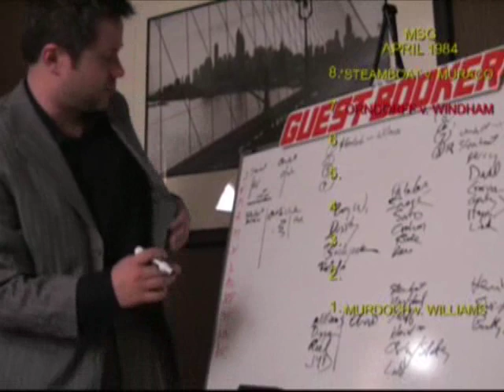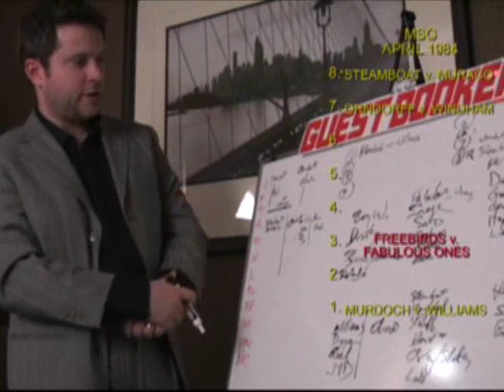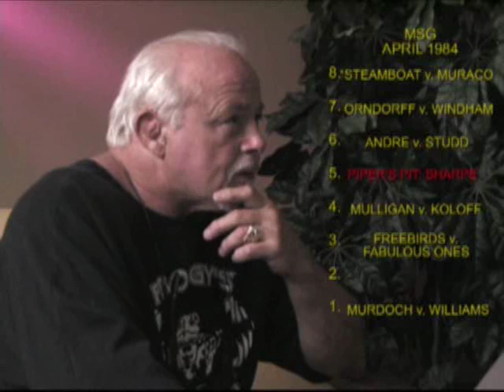"Guest Booker Gold, Volume 2"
Kevin Sullivan, JJ Dillon, and Greg Gagne are featured in this edition of the free webcast from Kayfabe Commentaries.  For more on the awesome Guest Booker series,